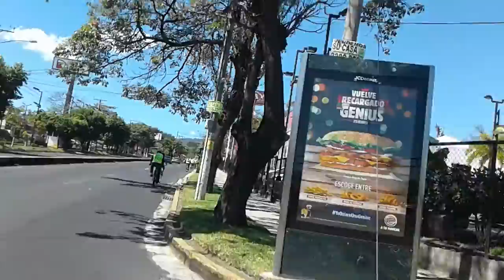Conociendo SAN SALVADOR juan pablo segundo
Hoy nos fuimos a la alameda juan pablo segundo